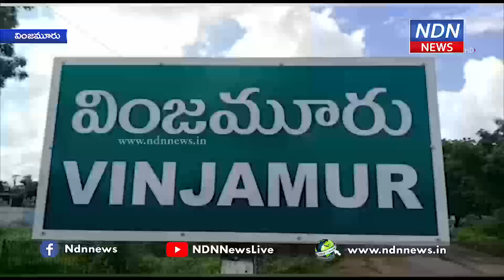ఆ బాధ్యతకూడా వింజమూరు పోలీసులే తీసుకున్నారు.. - NDN News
వింజమూరు స్టేట్ బ్యాంక్ ను తాసిల్దార్ సుధాకర్ రావు, ఎస్సై బాజిరెడ్డి సందర్శించారు. స్టేట్ బ్యాంక్ వద్ద ప్రజలు ఎక్కువగా గుమిగూడి ఉండడంతో కరోనా ఎక్కువగా వ్యాప్తి చెందే అవకాశం ఉందని అన్నారు. కోవిడ్ నిబంధనలు తప్పక పాటించాలని బ్యాంక్ మేనేజర్ శాంతిరాజుకు పలు సూచనలు చేశారు. నెల్లూరు జిల్లాలో కోవిడ్ కేసుల శాతంలో వింజమూరు మండలం రెండవ స్థానంలో ఉందని అప్రమత్తంగా ఉండాలని చెప్పారు. బ్యాంకు వద్ద గుమిగూడిన ప్రజలకు సామాజిక దూరం పాటించాలని అవగాహన కల్పించారు.► Download NDN Android App